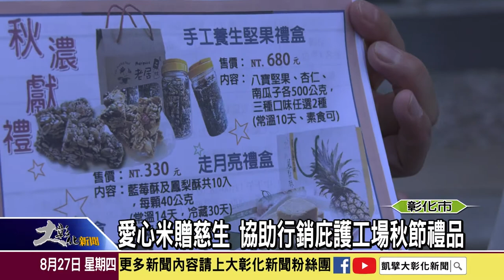1090827愛心米贈慈生 協助行銷庇護工場秋節禮品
利用振興三倍券加倍做愛心，縣議員溫芝樺與彰化市民代表黃稜如利用三倍券買了100包白米捐給慈生仁愛院，更利用機會協助院方行銷庇護工場的中秋節禮品！